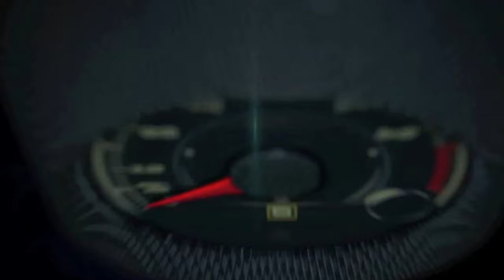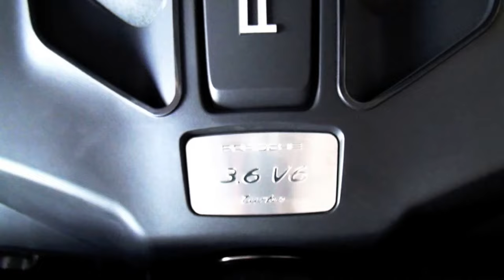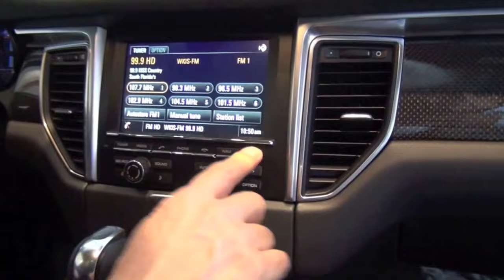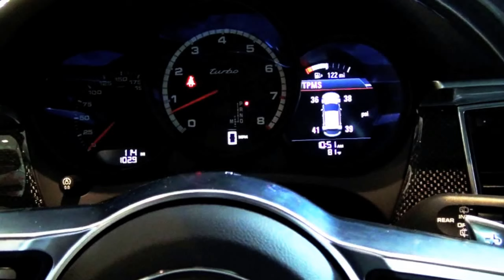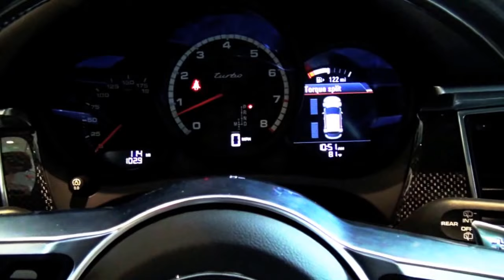2015 Porsche Macan Turbo Test Drive at The Collection, Miami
The much anticipated Porsche Macan compact SUV, the fifth model line for Porsche, is now at dealerships like The Collection in Miami.

The Macan comes in two models, Porsche has unmistakably created the first sports car in the fast-growing compact SUV segment. The Macan S, powered by a 3.0-liter twin-turbo V6 engine with 340 hp, can accelerate from zero to 60 mph in 5.0 seconds. The Macan Turbos 3.6-liter twin-turbo V6 produces 400 hp and makes the car sprint from zero to 60 mph in 4.4 seconds.